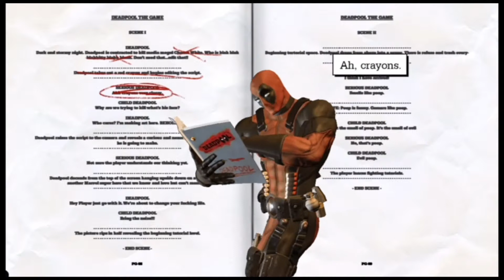DeadPool apartment part 1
this is just a test but if you like this video i can do more just let

is a registered trademark of Activision Publishing, Inc. The ESRB
rating icon is a registered trademark of the Entertainment Software
Association. All other trademarks and trade names are the properties of